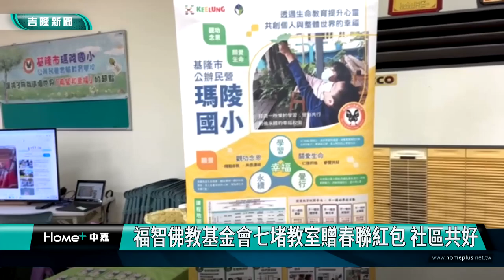基隆|張耿輝|楊秀玉|福智佛教基金會七堵教室|基隆海東書會|名家揮毫寫春聯|禪繞畫紅包|紅包|七堵區永平里|年貨大街|社區共好|福智佛教基金會七堵教室贈春聯紅包 社區共好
福智佛教基金會七堵教室贈春聯紅包 社區共好

(中嘉吉隆新聞記者吳俊松/基隆報導)快要農曆過年了，福智佛教基金會七堵教室，特地結合七堵區永平里辦公室、基隆市海東書會和瑪陵國小等，在永平里民活動中心舉辦名家揮毫贈春聯以及禪繞畫紅包，並且設置里仁年貨大街等活動，希望社區共好，大家開心過好年！

快要農曆過年了，福智佛教基金會七堵教室，特地結合七堵區永平里辦公室、基隆市海東書會和瑪陵國小等，在永平里民活動中心舉辦名家揮毫贈春聯以及禪繞畫紅包，並且設置里仁年貨大街讓民眾選購年節物品等活動，希望社區共好，大家開心過好年！

包括基隆市議會副議長楊秀玉也應邀在現場揮毫寫春聯，祝福大家金龍年行大運。

楊秀玉同時也在現場學習纏繞畫紅包，七堵區長馮及安也到現場和民眾一起同樂，感受社區共好的年節氣氛！